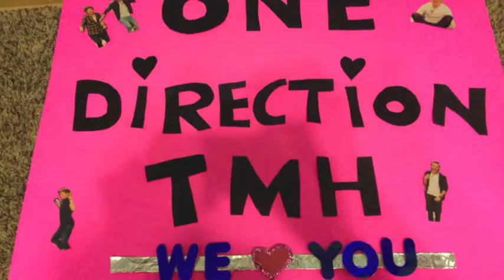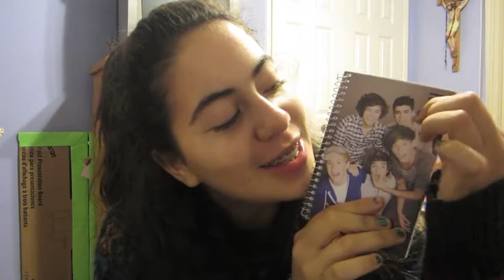My One Direction Experience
when to see the boys 8/10/13 at the Staple Center.. It was the Best concert i ever been to yet!!!